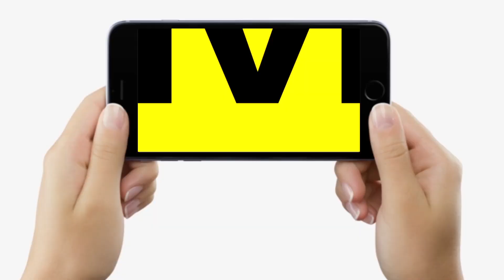Judges Guru Alok Kr. Ranjan से जानें, रास्ते में गिरा रुपये कैसे आपको भीतर ठेल देगा ? | Bihar News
Judges Guru Alok Kr. Ranjan से जानें, रास्ते में गिरा रुपये कैसे आपको भीतर ठेल देगा ? | Bihar News | LiveCities